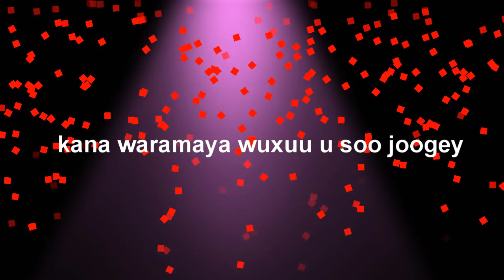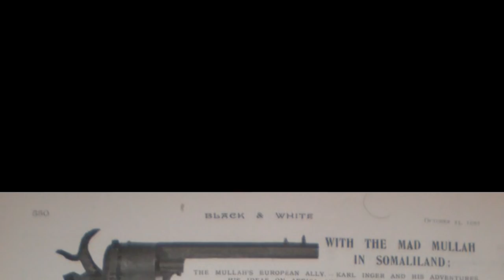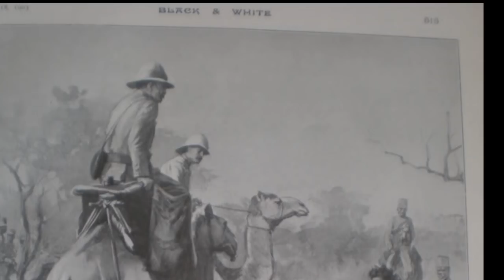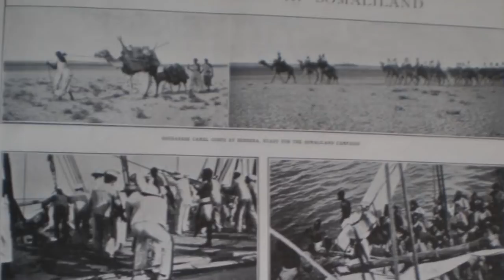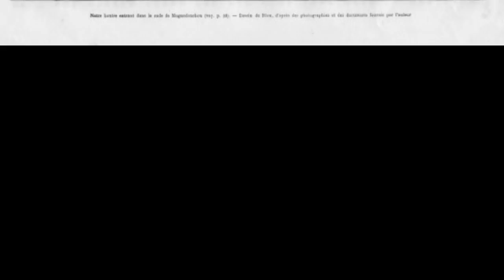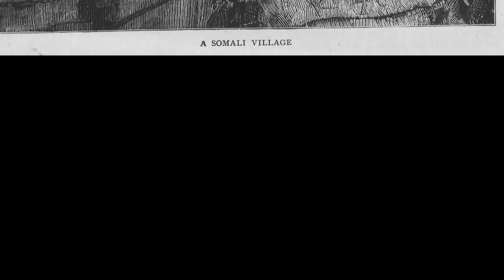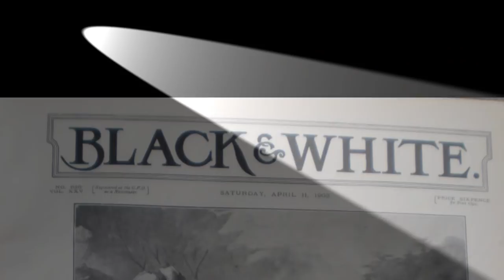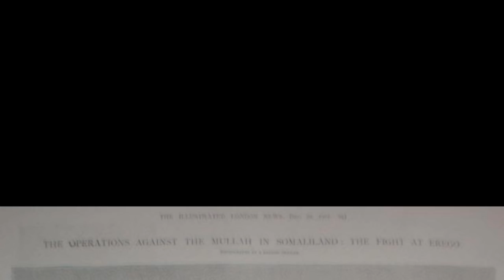Darwiish xaq u dirira oo ka waramaya sidii wax u dhaceen iyo dilkii Richard corfield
An elderly veteran Dervish warrior who narrates part of the Dervish history in the first quarter of the 20th century

Waraysigan wuxuu Idaajaa ka qaaday intii uusan qorin buugii ugu horeeyey ee uu Daraawiish ka qoray 1974 kii waraysiganina waa Abaara xiliyadaas

Ilaahey naxariistii jano ha siiyo dhamaantood iidaajaana ilaahey cimrigiisa caafimaad hawgu daro Amiin Amiin